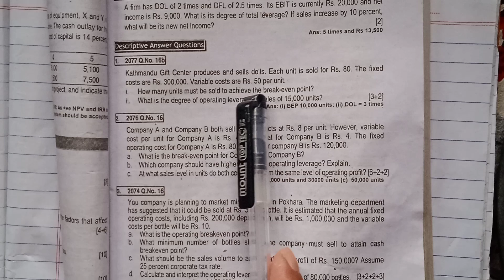Capital structure and Leverage BBS 3rd year// Tu-2077 Complete solution//Finance//Tu exam questions/